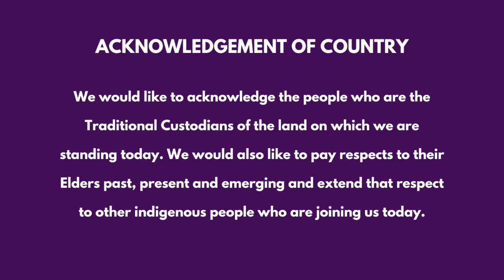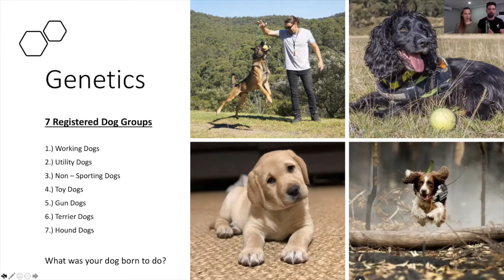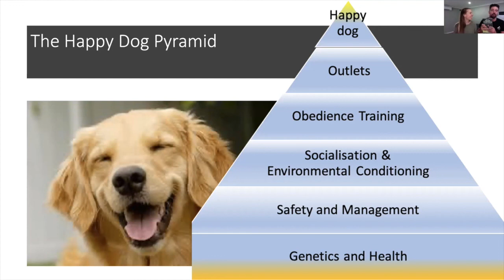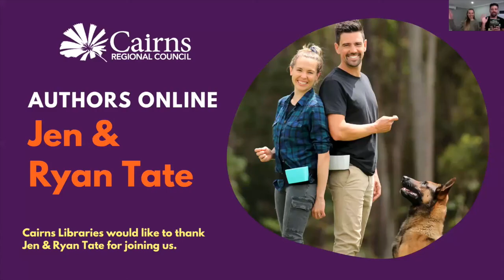Author talk with Jen & Ryan Tate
Livestreamed Facebook event from 18 June 2021

Expert animal trainers Jen and Ryan Tate discuss how to develop happy, confident pets and learn how to train your dog!